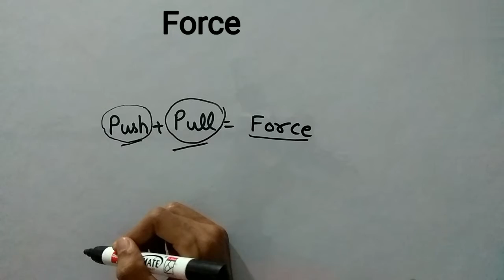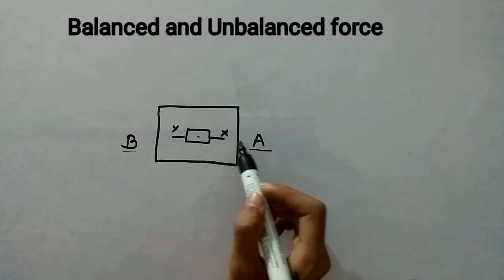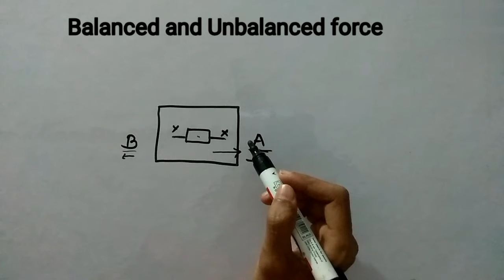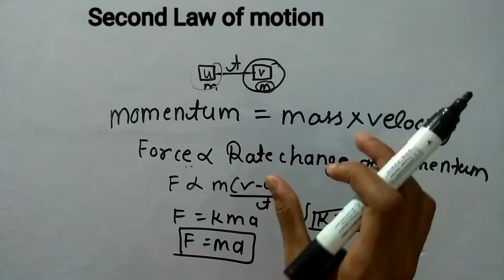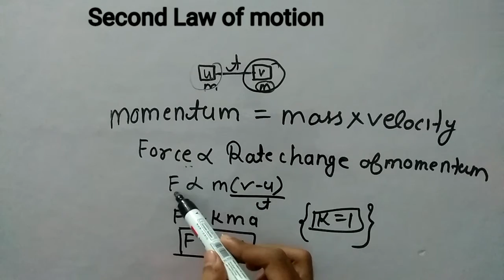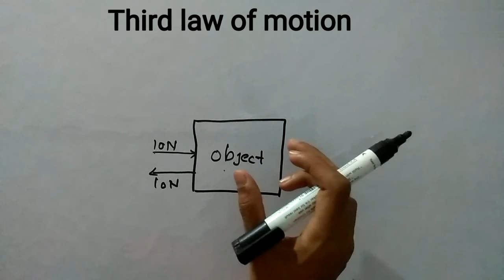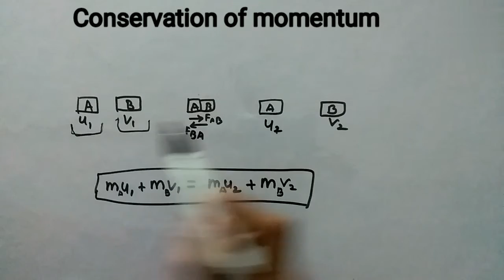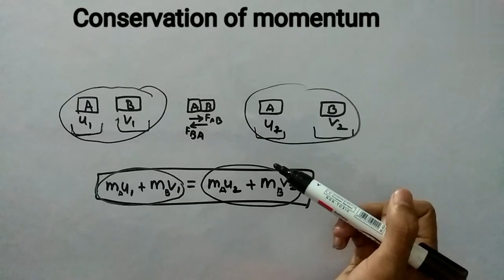Force and Laws of Motion Class 9 Full Chapter Explanation || Quick Revise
Hi
In this video we discussed about Full chapter of Force and laws of motion.

1.what is force?
2.What is balanced and Unbalanced force?
3.What is first law of motion?
4.what is second law of motion?
5.what is third law of motion?
6.What is conservation of momentum?

Best book is ncert.